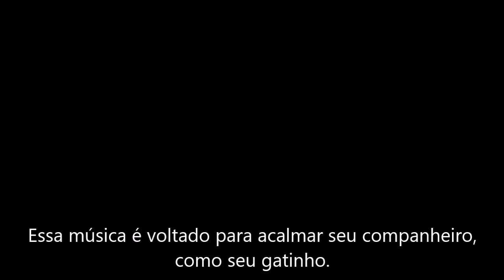MUSICA para gato de estimação dormir /MUSIC for sleeping pet cat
Origem dos felinos: como e onde surgiram nossos gatinhos?
Alimente a curiosidade aprendendo um pouco mais sobre a seleção natural para poder entender a origem dos felinos
Por Ricardo Tubaldini
Tweet
Artigo Favorito
As pessoas que observam um majestoso leão ou um tigre imponente costumam perguntar como um felino gigante chegou a se transformar em seu fofinho gato de estimação? A resposta para a origem dos felinos não é muito simples como formular essa pergunta, mas, de forma bem resumida, o resultado que temos hoje é o reflexo do processo de anos de seleção natural, não necessariamente diretamente relacionada com leões, leopardos, tigres e outros felinos semelhantes.

Antes de prosseguir com a origem dos felinos é necessário entender o que é a seleção natural das espécies. O termo amplamente divulgado por Charles Darwin em seu livro “A Origem das Espécies” define a evolução dos seres vivos através de uma seleção que acontece de forma natural. Um bom exemplo seriam as girafas de pescoço longo e as de pescoço curto (extintas). Em um dado momento um ancestral comum se dividiu em duas raças de girafas, elas se reproduziram e, em outra situação, as de pescoço curto acabaram morrendo (Provavelmente por falta de alimento). Essa seria a seleção natural, mas, no caso dos felinos que temos hoje, aconteceu algo diferenciado, que foi a domesticação dos gatos, que é um processo não natural.

Procurando por Pet Shop?
O que são os nossos gatos domésticos?
Entendendo a seleção natural é possível pular certas etapas do processo, alguns anos de evolução, para poder estudar alguns dos momentos em que o gato começou a ser domesticado. Mas antes da domesticação, a seleção natural criou o ancestral comum do gato que temos hoje. Isso aconteceu a mais de 100 mil anos a partir do cruzamento de até cinco espécies diferentes de felinos para chegar ao dito cujo ancestral comum.

Foi só entre 12 a 10 mil anos atrás que os felinos foram domesticados. Estimasse que a domesticação teve inicio através de agricultores que usaram os instintos básicos dos felinos para proteger suas plantações de cereais que atraiam muitos roedores. O felino que se acostumasse com essa situação se tornava mais dócil e acessível ao contato humano. Esse é o principio básico de domesticação e da origem dos gatos atuais.

Outro momento importante da origem dos felinos é em culturas em que o animal era adorado como um deus ou entidade espiritual semelhante, um símbolo de boa sorte, por exemplo. Esse processo teve um impacto maior no Egito, onde os gatos eram realmente adorados pela população. Como mencionado anteriormente o felino que fosse mais sociável aumentava as chances de contato com as pessoas. A partir disso foi gerada um grande número de raças de gatos, que cruzavam com outros felinos já domesticados e até mesmo com outras espécies selvagens de pequeno porte. Foi assim que o gato doméstico foi proliferado pelo mundo.

Leia Mais: Adoção de felinos: o que saber antes de ter um gato